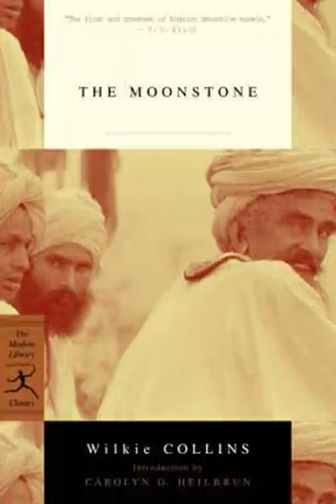# 2 The Moonstone - by Wilkie Collins, Carolyn G. Heilbrun (audiobook)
Wilkie Collins’s spellbinding tale of romance, theft, and murder inspired a hugely popular genre–the detective mystery. Hinging on the theft of an enormous diamond originally stolen from an Indian shrine, this riveting novel features the innovative Sergeant Cuff, the hilarious house steward Gabriel Betteridge, a lovesick housemaid, and a mysterious band of Indian jugglers.

This Modern Library Paperback Classic is set from the definitive 1871 edition.